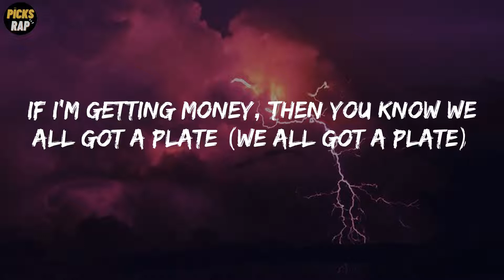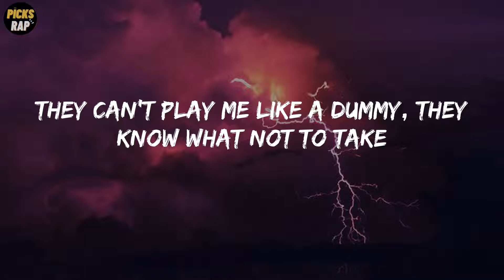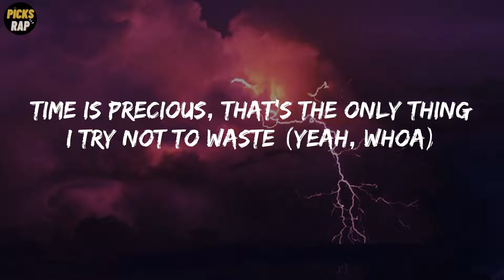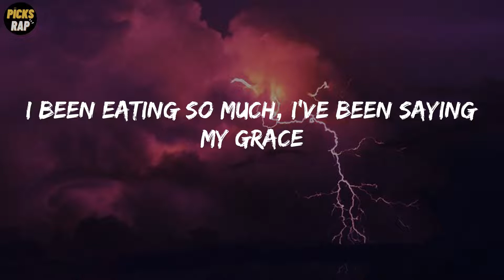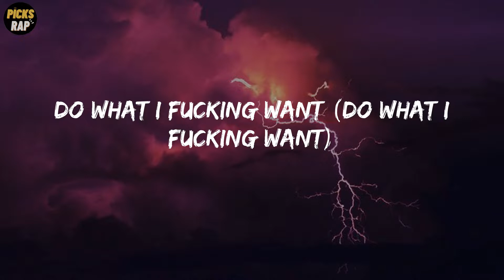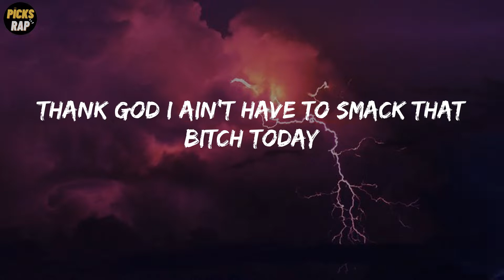Rico Nasty - Smack a Bitch (Lyrics)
Smack a Bitch Lyrics - Rico Nasty

Lyrics: Rico Nasty - Smack a Bitch
Yeah
Yeah (Rico)
(Kenny Beats)
Sugar Trap
Don't worry about a bitch who never been in your place (huh?)
Always move in silence, never question your fate
(Rule number two)
Always check in on your niggas, gotta make sure they straight (bitch)
If I'm getting money, then you know we all got a plate (we all got a plate)
Since a baby in her tummy, mama knew I was great (yeah, knew I was great)
They can't play me like a dummy, they know what not to take
Fuck these niggas, 'cause the money only thing I'ma chase
Time is precious, that's the only thing I try not to waste (yeah, whoa)
She hatin' 'cause I'm up, you can tell on her face
I been eating so much, I've been saying my grace
When the times was rough, I would look up and pray (yeah)
Thank God I ain't have to smack a bitch today
(Oh my fucking God)
Smack a bitch today
Yeah, smack a bitch today
Thank God I ain't have to smack a bitch today (huh?)
Yeah, whoa, smack a bitch today
Huh? Smack a bitch today
Rollin' up OG, when I'm smoking my jay (yeah)
New car, too fast, so I'm winning the race (haha)
Blast off, fast car, cool breeze in your face (whoa)
Don't hate on me, bitch, stay in your place (lame)
"You rap about a Audi too much" (shut the fuck up) (bitch)
Because my Audi paid off, bitch, hush (shut the fuck up)
Why she be yelling so much?
If I see you in the streets, bitch, your ass is done
I don't need your opinion (I don't need it, bitch)
Do what I fucking want (do what I fucking want)
You such a fucking chump (you such a fucking chump)
Pockets on swole, lump sum, damn
Bitch, you a fucking bum (you a fucking bum)
See you, your ass is done (your ass is done)
Thank god I ain't
Thank god I ain't have to smack that bitch today
Whoa, catch a case
Punch that bitch right in her face, ooh
Ayy
Yeah
Sugar Trap